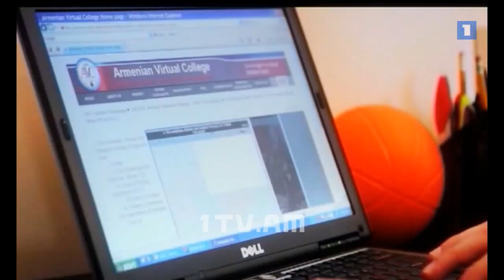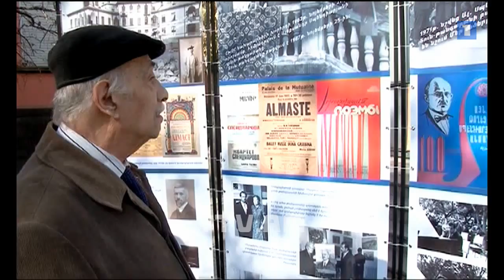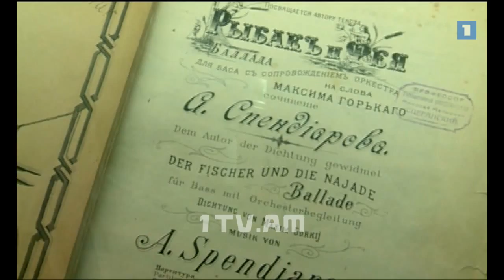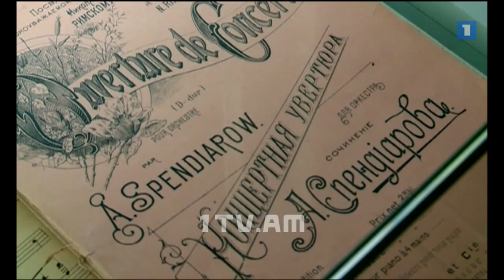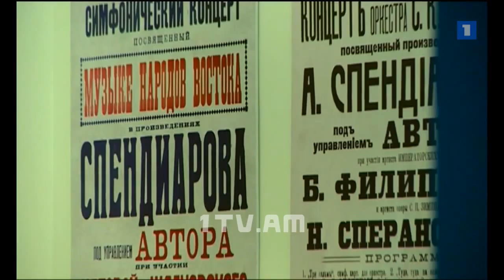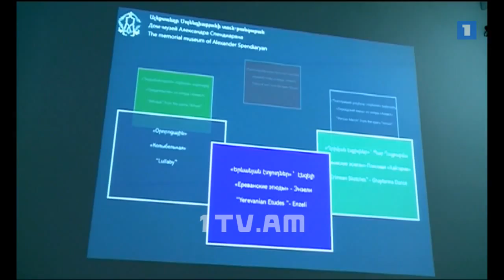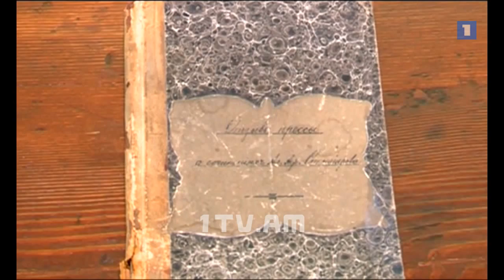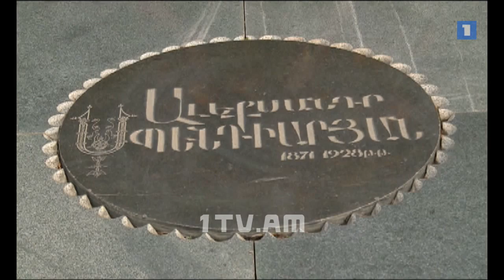04.11.14 / Հայաստանի ճամփեքով - Ալեքսանդր Սպենդիարյան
04.11.14 / Հայաստանի ճամփեքով - Ալեքսանդր Սպենդիարյան